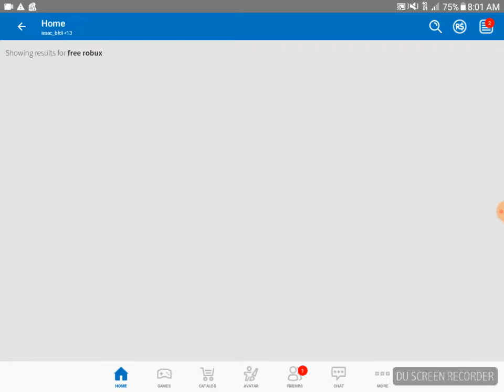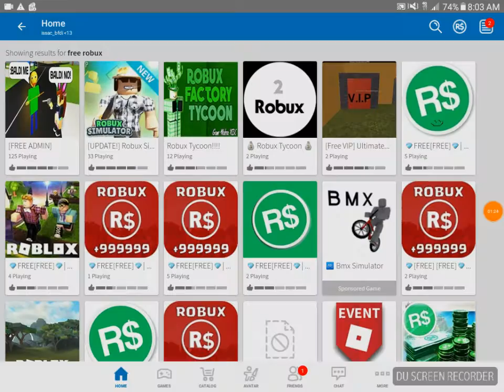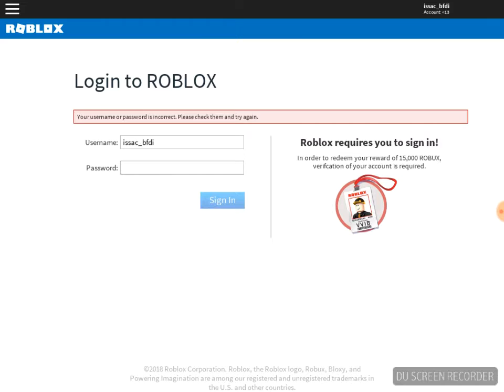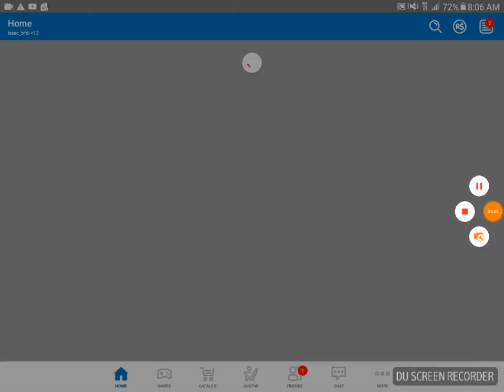Robux scams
We play free robux games and they were SCAMS